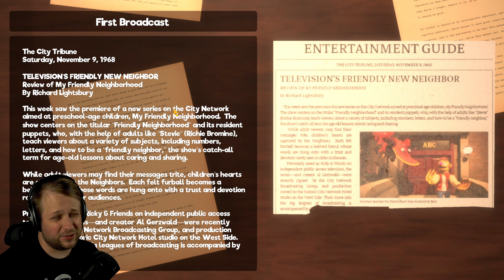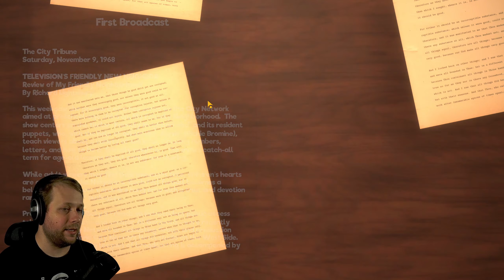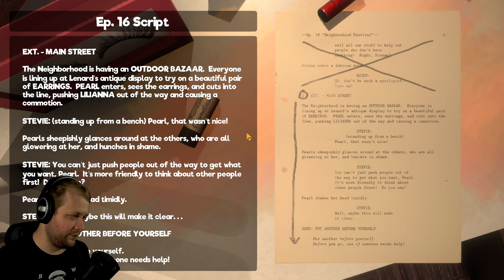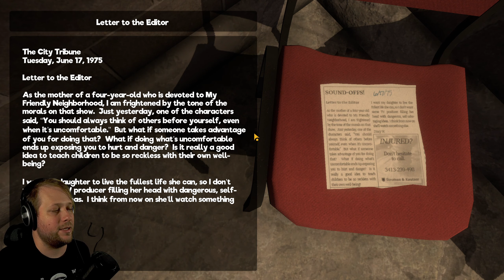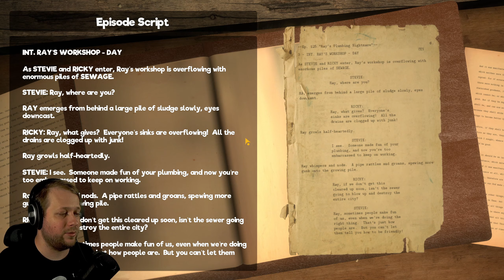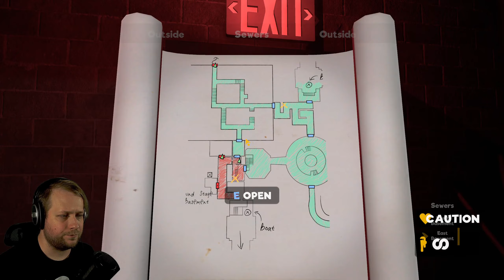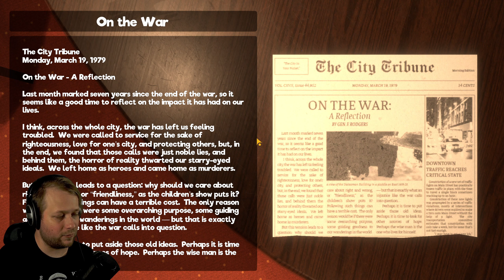PUPPETS ARE SCARY! | My Friendly Neighborhood (Part 1)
Who would have thought that mixing Resident Evil and Sesame Street could both terrify me and make me excited to continue playing. Survival Horror at it's feltness, with a cast of interesting characters and scares designed to make you wiggle your arms in fear.

Thinking the antenna on top of the main building has started broadcasting old episodes, the city sends Handyman Gordon to straighten things out. It doesn't take Gordon long to find that the typically friendly neighborhood has become a lot less welcoming. Stepping into his work boots, you'll have to fend off ferocious friends, solve a plethora of playtime puzzles turned perilous, and hopefully uncover the dastardly truth at the heart of this terrifying tale.

If you're tired of games that rely on gore more than solid scares, then come on over to the streets of MFN! Featuring a mix of action and adventure, MFN is the perfect game for horror fans looking for something a bit different. Sure, there might not be any dismemberment or decapitations. But that just means the puppets don't stay down for good...

Features
A colorful cast of puppet friends turned adversaries (and maybe turned friends again!)
Non-linear, survival horror gameplay. Make sure to check your map!
Unique weapons like the Rolodexer. Do you know your ABCs? You better - it's your ammo.
An array of puzzles in the vein of the survival horror greats.
A multitude of diverse environments, from the "BTS" Ray's Workshop to cardboard crayon halls
A grid-based real-time inventory, 'cause that's just way better